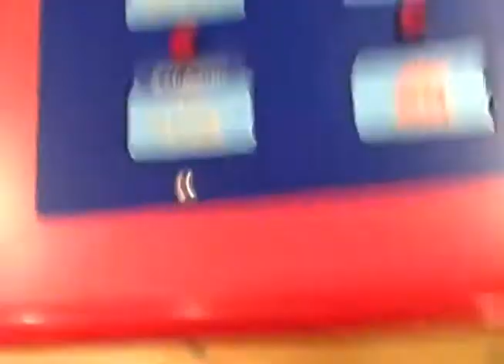Talk of Asian Marketing Show 46 Learning Consumption by Making Friends Not Buying Them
Build a bear workshop, where best friends are made. This brand slogan could just as easily add on to the end, "not bought." This product is a great example of how young people are socialized into consumer behavior centering on purchasing and developing a relationshipwith the things purchased--a stuffed bear, then adding to thosethings--clothes, roller skates, a house. I visited Build-A-Bear as part of our department store coverage, and very quickly I thought this is everything people hate about marketing. Change a couple words, and asales pitch is a relationship pitch.Stephen Brown has been critical of just how changing a few words does not really create the holy marketing relationship, and it may not bewhat consumers really want. The more I looked around, the more I developed this cynical perspective.

My daughter, however, showed me just how sophisticated young consumers are.She was not falling for any of the marketing code words--reinterpretingthem to be about social class. Then, a young visitor came into thestore and looked to be really enjoying a relationship with the brand,and all on the terms of Build-A-Bear. Is this any different than whatBarbie has been doing for 50 years? The veryfirst Barbie had many accessories and fashion ensembles. In my owncase, I remember my G.I. Joe from 1969, and I am not the only one.
In this show, Clyde and James talk about Build-A-Bear, itscommercial aspect, relationship building, and how franchises like this one make fundamental errors when they assume the world is flat andtotally skip localization. Check out the great extended ConsumerCam where we go through the whole shopping process with a young consumer in Taiwan.

Clyde's daughter was happy to go with Dad to the Build-A-Bear store, since she had a friend who had a friend who received one as a gift. Going to the Department store is a standard family outing, so Mom approved, and off we went. What is most interesting is the sophistication of this young teen in how she places the products in her social landscape. While everything is cute and attractive, look how little purchasing is considered and how the products themselves are interpreted as symbols of social class.

There is a clear cognitive dissonance between the presentation of soft, cuddly, friends, and the sticker shock where clothes cost more than human clothes. Just a few floors down, to the discount floor, better deals could be had for human clothes. In this tour, Clyde's daughter kept coming back to the feeling that these products are for someone else, some other class. Clearly, there has been no thought as to localization.  Certainly not enough to overcome that dissonance about price. These types of franchises are often highly constrained in what they can do, with their American owners allowing little to no room for localization. I have heard stories of fast food restaurant owners in Asia being threatened by the franchise overlords for moving cooking equipment. Never mind that the floor space is about one fifth of what they have to work with in the US. Just never mind. It works there, so it should work here.

As Liu tells in his book on KFC in China, the home office usually gets everything wrong, and the key to success is localization. Compounding this problem, is the fact that the local franchisee is often simply looking for a way to get a return on investment. Never mind that he/she has never used the product and may actually have no interest in the product or any understanding of the target market segment. It is simply a way to make money. It is sad that this is the way marketing is approached. It is the World is Flat thesis, which is sucked up by business elites who have little to no localized understanding because they are, well, elite. This Build-A-Bear, for example, should NOT be located in a Japanese style department store, and especially not in the young children's play area. It should locate down town, with a smaller store, at a place like Yi Chung Jie. Right where all the teens are hanging out, where all the college kids go. The small streets there would combine with a small store to create long lines as people tried to get in to see the cute products. These lines would attract more attention from passer-byes. Throw in a few local branded clothes, some Japanese figures, and this store would have so much business, it would be swimming in cash. As it is now, they have three employees with nothing to do on a weekend. Well, no problem, the world is flat, that will save us.